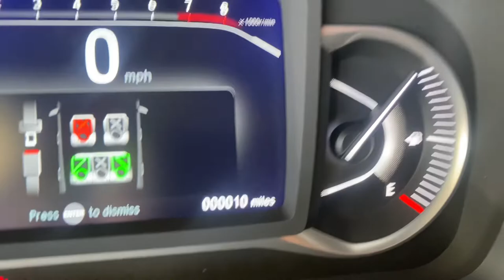Passport for Stephen